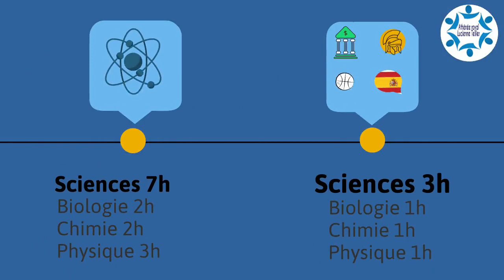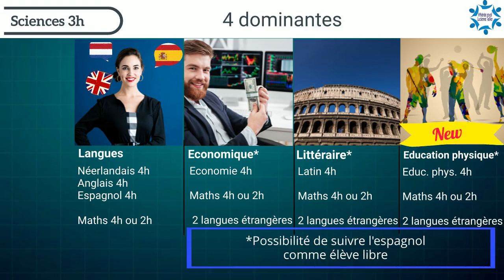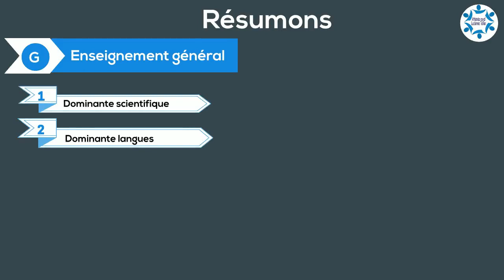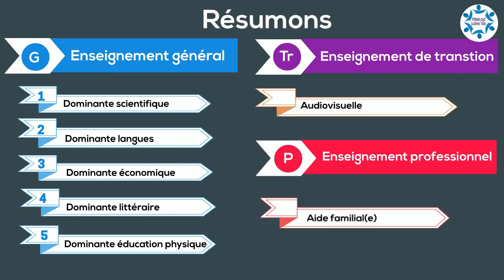Athénée royal Lucienne Tellier à Anvaing - D3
Présentation de l'Athénée royal Lucienne Tellier à Anvaing - D3